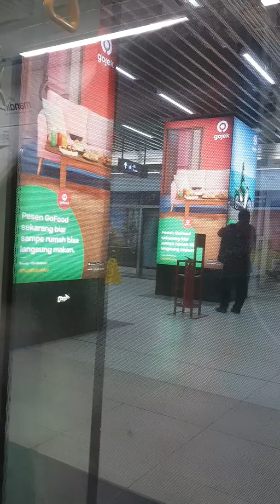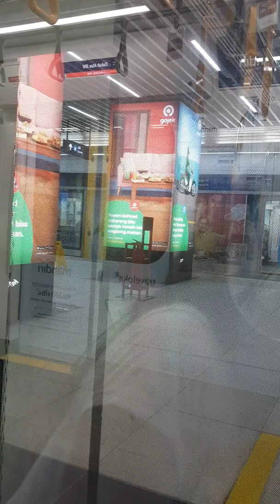MRT / Subway Jakarta. (Inside MRT)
Atm MRT/Subway only operate at Sudirman St (Sudirman is one of Jakarta's most prominent main roads) location in the city's central business district.